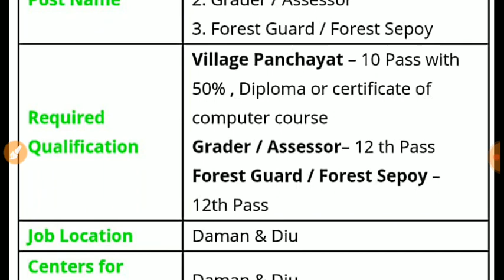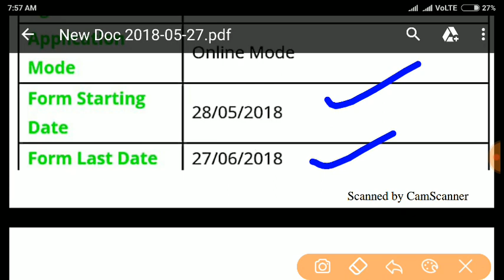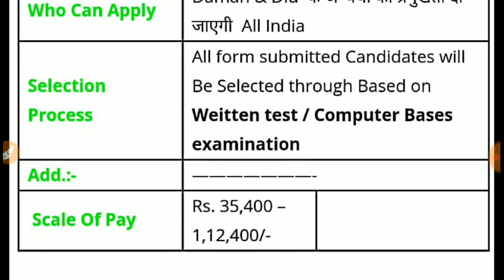पंचायत सहायक में आई भर्ती || Panchayat Sahayak Recruitment 2018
Panchayat Sahayak Recruitment 2018
Panchayat Assistant Vacancy 2018
Panchayat Assistant 2018 Vacancy